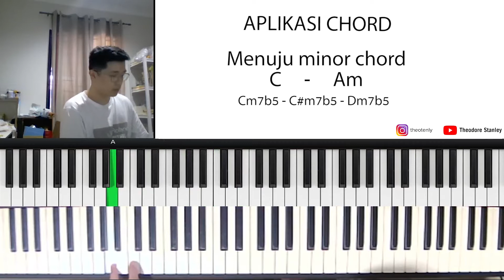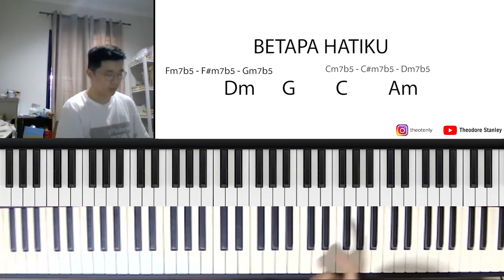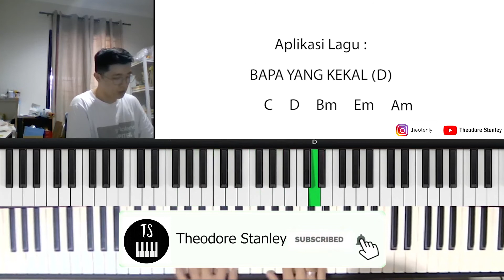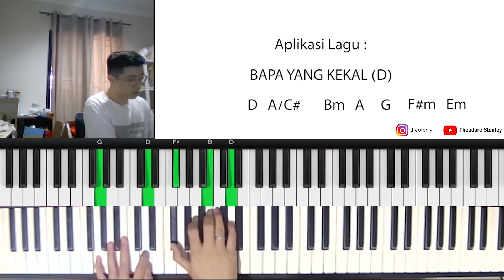Passing Chord min7b5 terGOSPEL!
Di video kali ini saya akan =enjelaskan passing chord menuju minor chord dengan menggunakan minor7b5, Semoga video ini bermanfaat!

Piano gospel
gospel piano
piano tutorial
passing chord gospel
gospel chord